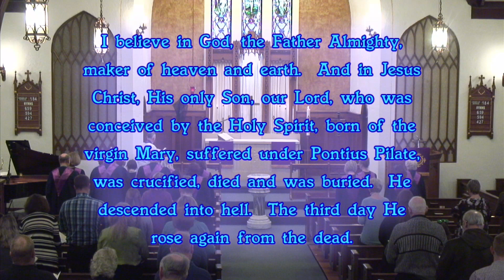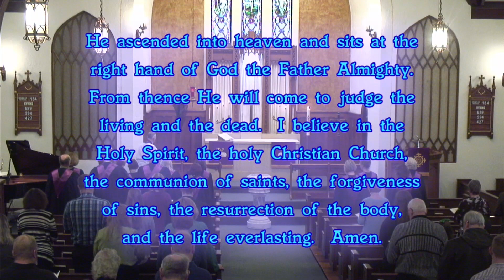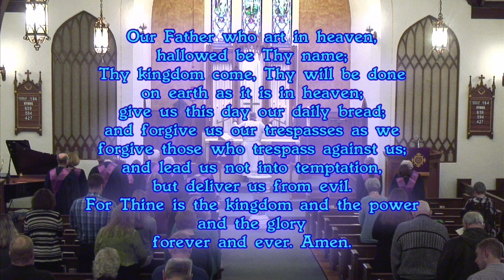Zion Lutheran Church Wilton IA, 3-12-2023